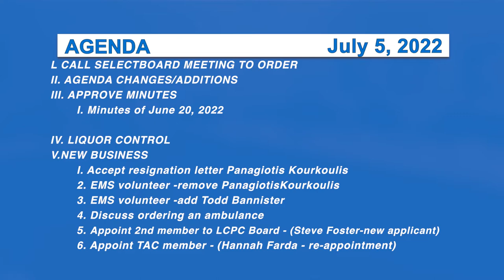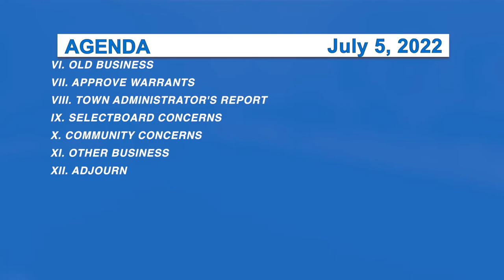Morristown Selectboard 7/5/22